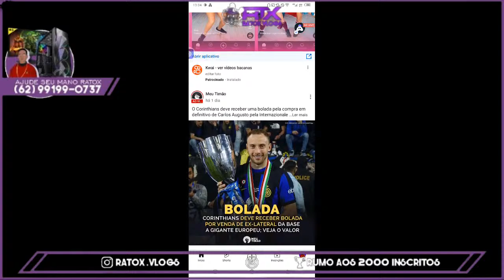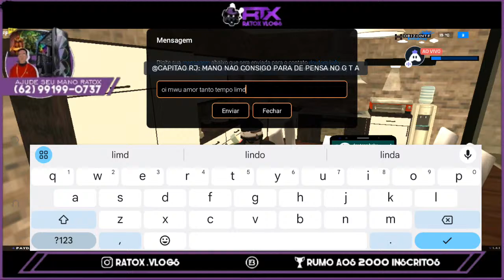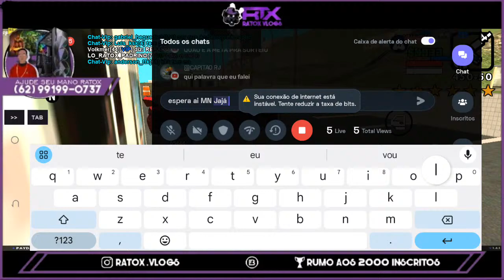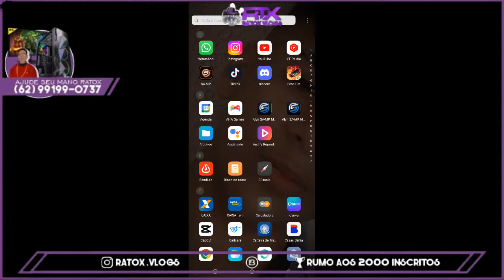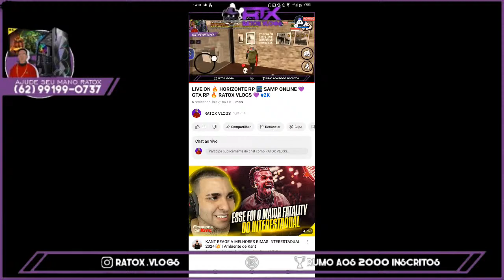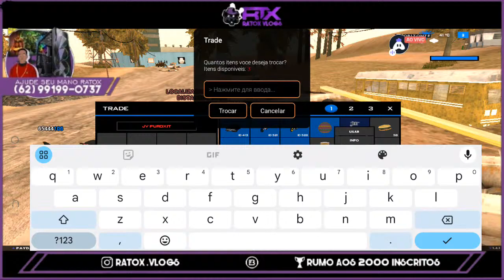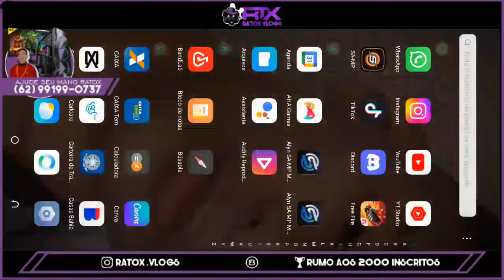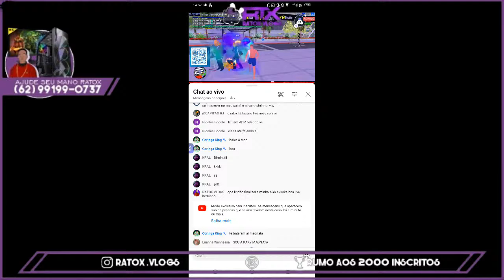LIVE ON 🔥 HORIZONTE RP 🌃 SAMP ONLINE 💜 GTA RP 🔥 RATOX VLOGS 💜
SLV GALERA RATOX NA VOZ🔥
SEJAM BEM VINDOS AO MEU CANAL, CONTEÚDO MUITO TOP FOCADO EM GTA ONLINE SAMP.

META POR VÍDEO🔥

90 VISUALIZAÇÕES👀
15 LIKES 👍🏽
+1 ESCRITO❤️

NOSSO SERVIDOR DO [DC]

Today I am streaming garenafreefire. Other popular games:
PUBG Mobile
Garena Free Fire
Among Us
Call of Duty Mobile
Fall Guys
Fortnite
Roblox
Minecraft